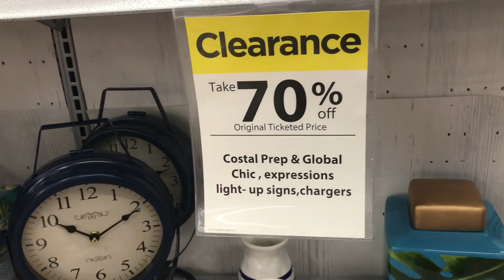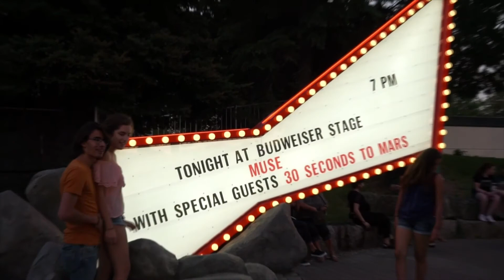WEEKLY VLOG 1 | Ashley Graham, Muse Concert, Puppies!!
Let me know what you guys think of this! Is it too long? Do I talk too much? Use TOO MANY TIME LAPSES?? (big fan of the time lapse here.)